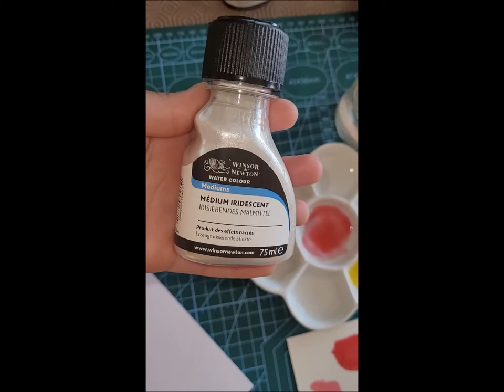14/ Faire son aquarelle nacrée ou texturée à partir sa propre aquarelle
Un nouveau truc et astuce qui permet de faire une aquarelle iridescente (nacrée) ou texturée en partant de sa propre aquarelle . Un gain économique et de place puisqu’il suffira d’y ajouter le médium iridescent de Winsor et Newton ou le médium texture de Winsor et Newton

Pour moi une vraie découverte que j’ai testée avec ma peinture Sennelier extra-fine (que j’adore). Testé et approuvé en l’ayant appliqué sur des pastels à l’huile Sennelier, crayons de couleur Posca Pencils, Luminance de Caran d’Ache, et crayons de cire NEO COLOR 2

Pour ne rien rater et me soutenir :
Le pouce bleu pour liker la vidéo
La cloche pour activer les notifications